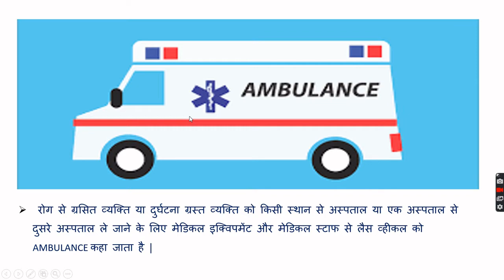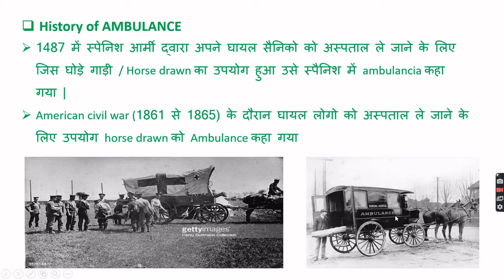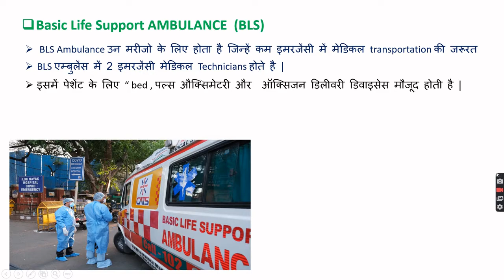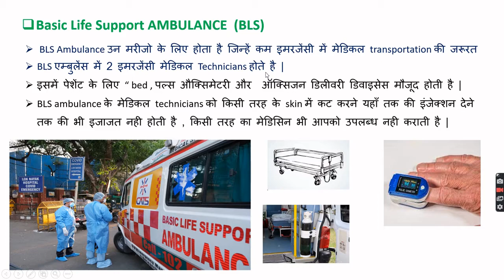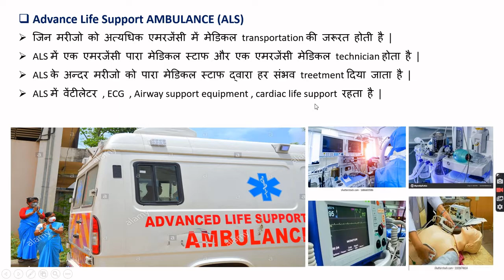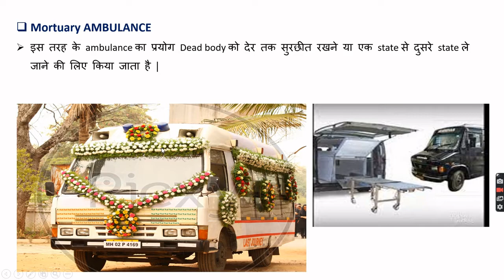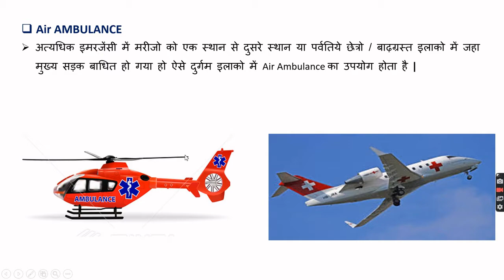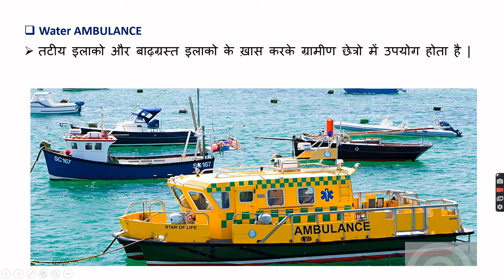AMBULANCE का इतिहास | Types of Ambulance | ALS | BLS | NEONATAL | MORTUARY AMBULANCE | Fact in Hindi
AMBULANCE | History of AMBULANCE | Types of AMBULANCE | Advance life Support AMBULANCE (ALS) | Basic life support AMBULANCE (BLS) | Neonatal AMBULANCE |  Mortuary  AMBULANCE | Train AMBULANCE | Air  AMBULANCE | Water AMBULANCE | Use of AMBULANCE | Different types of AMBULANCE in different Medical Condition |

एम्बुलेंस का इतिहास । एम्बुलेंस  का प्रकार ।